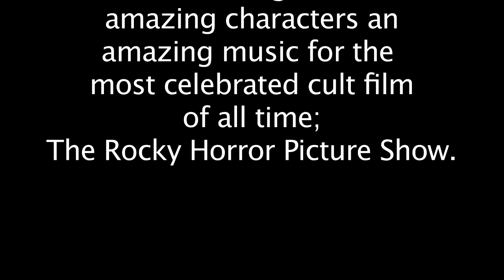The Time Warp - PGL 2020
The Players Guild of Leonia pays homage to the cult classic film, The Rocky Horror Picture show by doing their own version of The Time Warp.